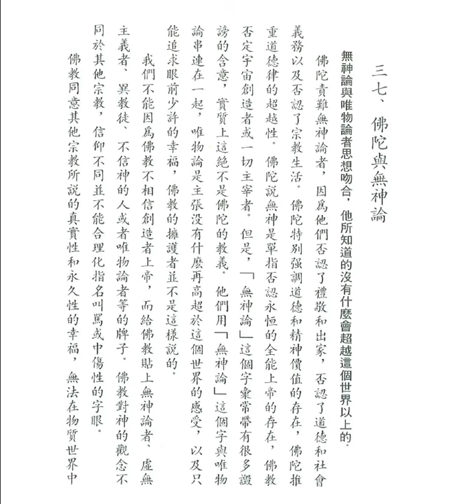佛陀與無神論 (釋迦的哲理是甚麼之卅七)【粵語】